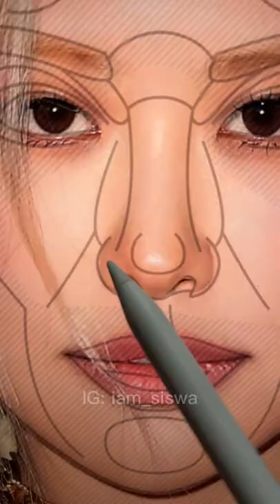I tried the perfect face on Rose BLACKPINK✨looks so beautiful✌️fabulous💕